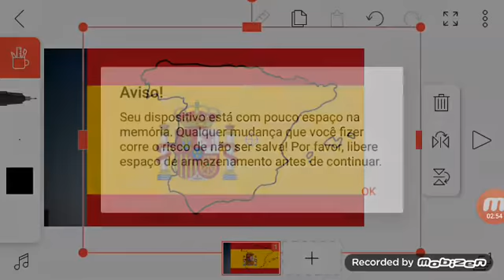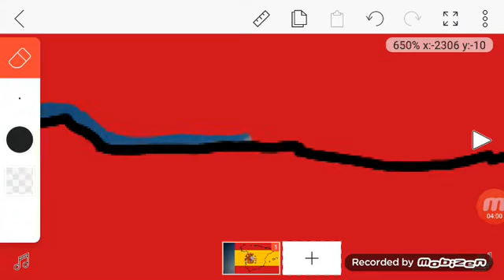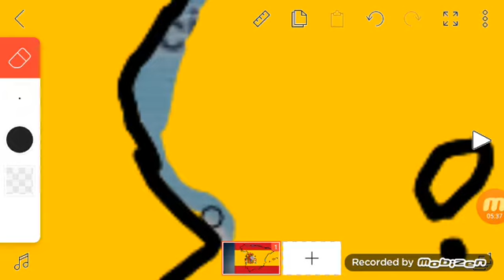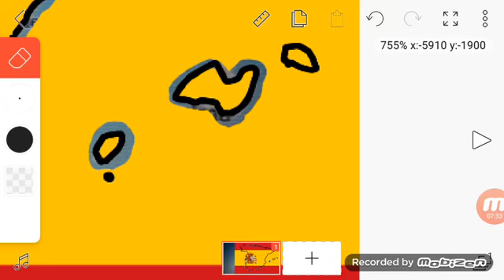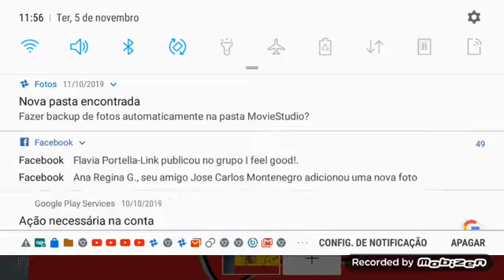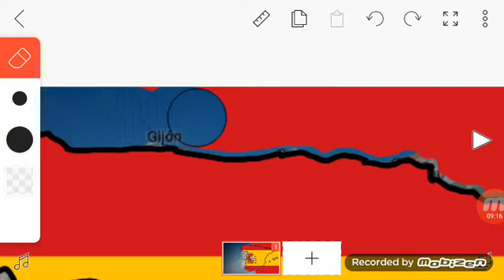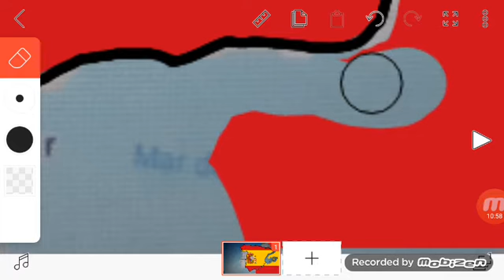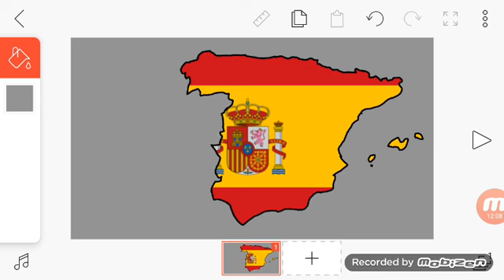Flagmap - Spain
if you want more europe country flagmap idea, message me.